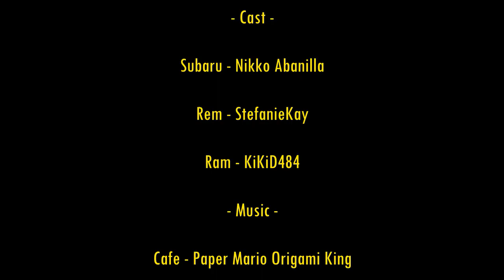No Difference - [Re: Zero Comic Dub]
The twins are easy to differentiate no matter what, even when they have the same hair color.

Big thanks to Nikko Abanilla, Stefanie Kat and KiKiD484 for dubbing the comic!